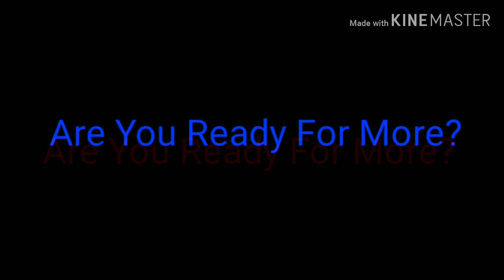BUT INSTEAD__HE CREATED ME